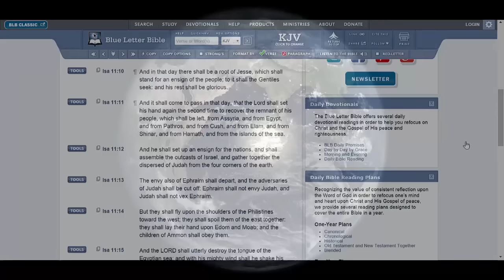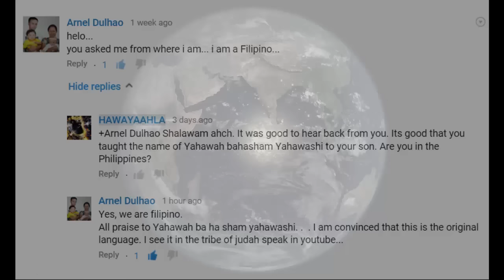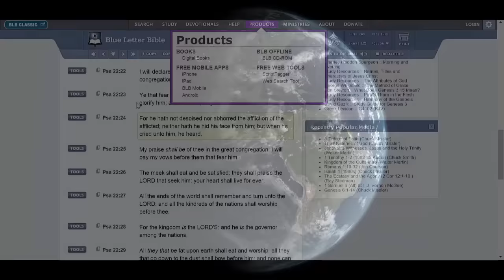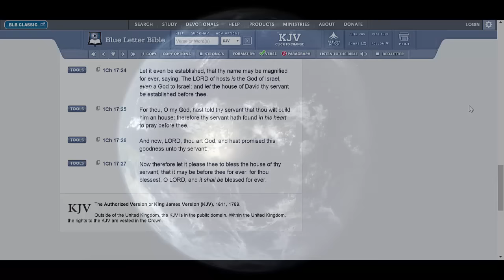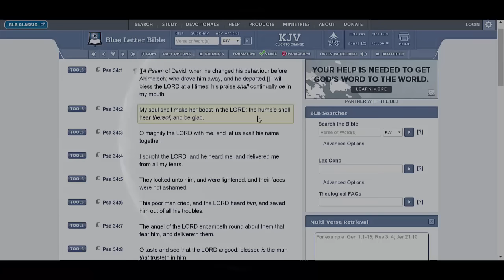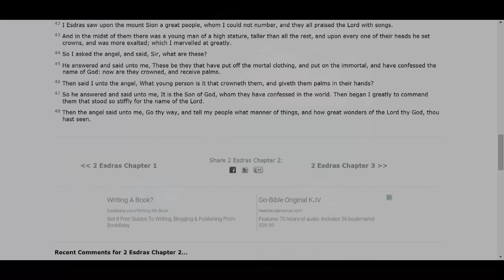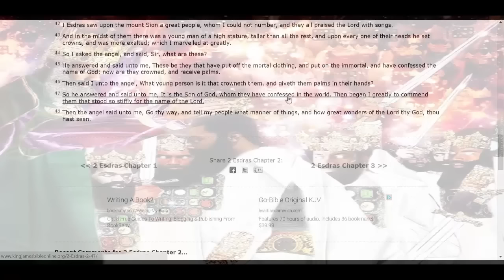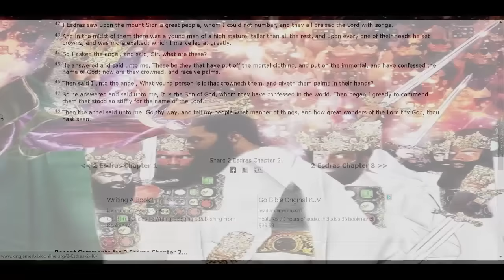The Name Of Yahawah bahasham Yahawashi Is Worldwide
Double honors to the Apostles/Elders of Yasharahla and Shalawam to All the Ahchyam pushing this Truth in sincerity and diligence